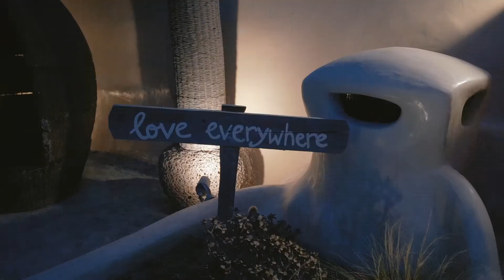𝗟𝗔𝗡𝗔 𝗔𝗡𝗗 𝗝𝗔𝗖𝗞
Photographer @sunlovephoto
MUAH @juliapopovamuah